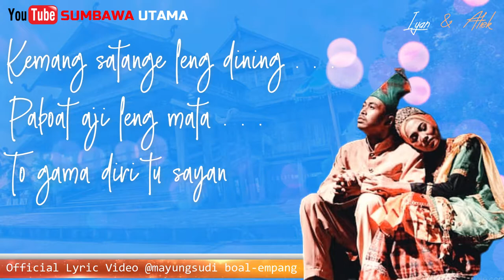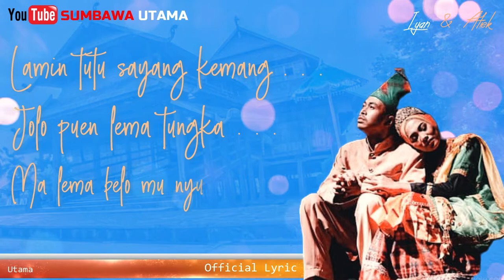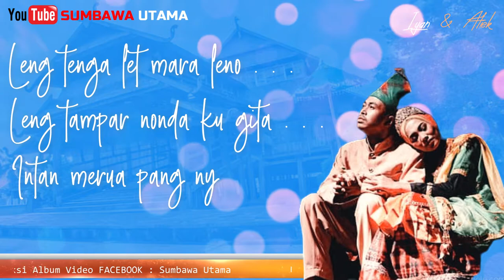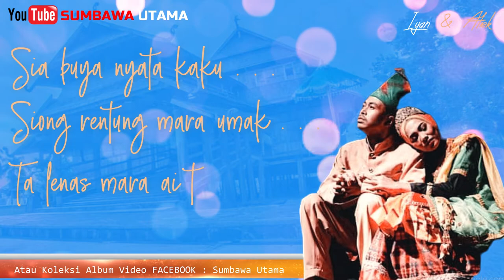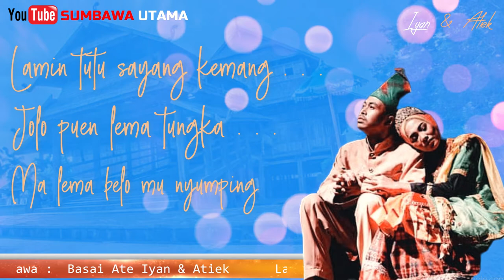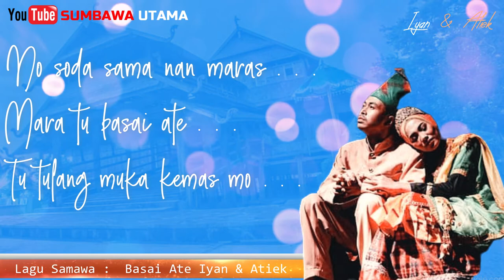Lagu Sumbawa Basai Ate Iyan & Atiek Official Lyric Video